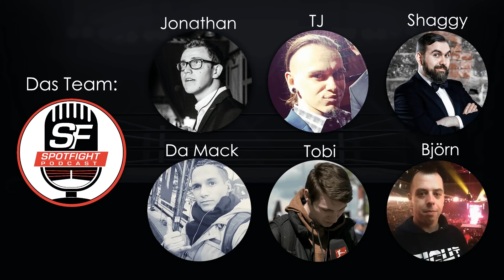WWE NXT Review - FINALE! - 29.01.20 (Wrestling Podcast Deutsch)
Bei RAW und SmackDown gehts auf die Road to WrestleMania, NXT baut weiter sein Großevent Takeover Portland auf - am Sonntag dem 16. Februar ist es soweit. Ob diese NXT-Ausgabe zum Aufbau beigetragen hat, darüber sprechen in dieser Woche Da Mack & Tobi - viel Spaß!

UNSER TEAM

Jonathan:
Der Spotfight-Gründer arbeitet als Moderator, Speaker, Online-Journalist und führt parallel zu den Spotfight-Kanälen einen weiteren Channel